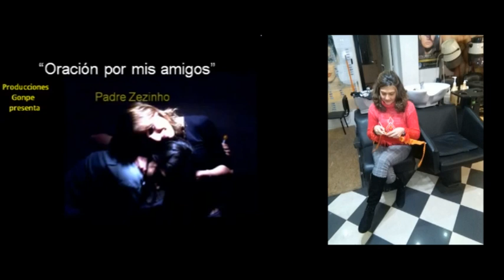"Oración por mis amigos" Padre Zezinho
Un antiguo vídeo mío con subtítulos y fotos de mis amigos.
Te dejo la letra:
Bendecid mis amigos y amigas Señor de la vida, y dales la paz. A quienes yo pude ayudar, les ayude más y más. A quienes un día herí, no les ofenda más. Sepamos dejar en los otros un recuerdo que haga el bien. Bendecid oh Señor, mis amigos. También mis amigas. Amén! Luces que brillan juntas, velas que juntas se encienden por la esperanza. Rieles que juntos recorren los mismos carriles y van acabar al mismo lugar. Aves que vuelan con otras. Verso que sigue otro verso al cantar de la vida. Barcos que cruzan los mares aunque separados sabiendo en que puerto se van encontrar. Son así los amigos que yo encontré: mis amigos y amigas de sueños y fe. Gente que sueña junta. Gente que hasta pelea, se enoja y perdona. Un sentimiento fuerte aún más que la muerte nos hizo vivir esta fraternidad. Vidas que fluyen juntas. Ríos que no se encuentran, mas van paralelos. Aves que vuelan juntas sabiendo que un día, y así es la vida, ya no se verán. Quedará el recuerdo que aquí se vivió. Mis amigos y amigas de sueños y yo.